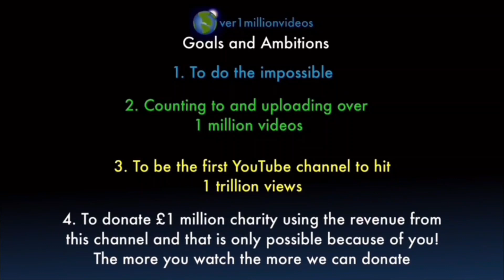Counting to ONE MILLION!!, This is Number 100,842